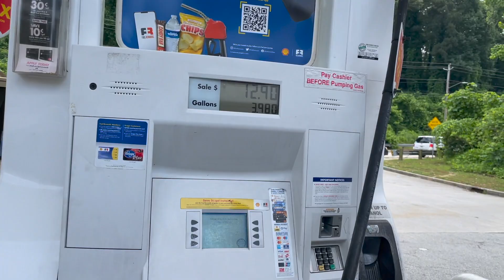WOW CHE SORPRESA ! - VIVERE IN AMERICA - VLOG 019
Fare benzina in america, che prezzo oggi ? , vi porto a vendere pizze insieme a me, dove venderemo 200 pizze in 3 ore, facciamo i bigmoney, ho fatto una cazzata enorme speriamo di risolverla ! ho ricevuto una bella sorpresa !